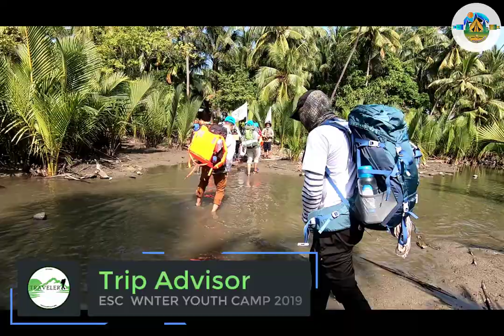ESC - "Winter Youth Camp-2019" (Long Trekking)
The very first youth camp of Myanmar.
Since 2019, 3rd time of Environmental Adventure Camp (Dec 28, 2019 to Jan 1, 2020)
(environmental conservation, camping, trekking and hiking to Gawyangyi Island)